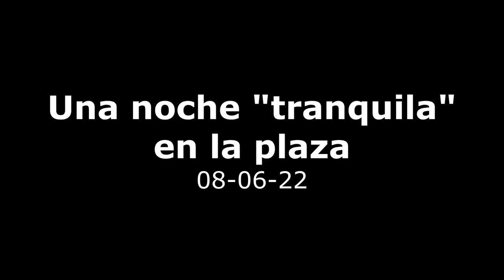Una noche "tranquila" en la plaza - 08-06-22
@Mariché C ​